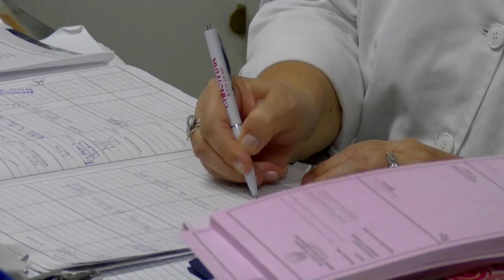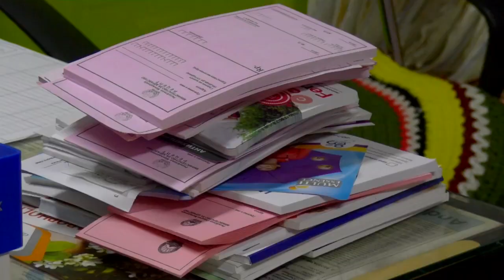Во месецот за борба против ракот на дојка: Термини за „мамографија и ехо“ ниту за лек